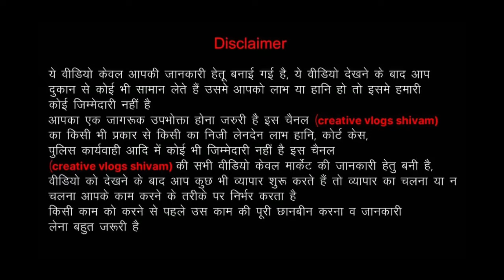100% Fresh Kurti भी मिलेगा|Export Surplus Ladies Clothes Top, Dress Winter | Kids Clothes top dress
Location Details:-
Mj Fashion
 Pancheel vihar infornt of select City mall
Nearest metro malviya nagar

export surplus ledies garment
branded original clothes
branded ledies kurti
Ledies palzzo
designer shirt
shirt wholesaler
jeans factory
Ahmedabad jeans market
wholesale shirt
wholesale jeans
wholesale jeans
wholesale jeans
100% denim jeans manufacturer
100% band quality jeans
branded jeans
shirt factory
jeans factory
branded denim
Jeket shirt
100% Lycra denim
100% original
Winter jackets
winter collection
Woolen shirt
wholesale shirt
branded shirt
shirt manufacture
fancy shirt
shirt manufacturer
bulk shirt
best jeans
budget shirt
funky shirt
formal shirt
formal trouser
quality shirt
qulity pents
100% branded shirt
100% branded jiens
Expirtsurplus clothes:t-shirt,
Exportbrandsin95%off,
Hiddenexportsurplus,
Surplus clothes,
Warehouse,
Wholesale,
Men,
Quality,
Top,
Brand,
Shirts,
Tshirts,
Export surplus,
Garments,
Surplus,
Export,
Branded